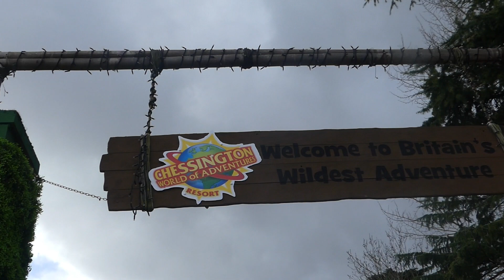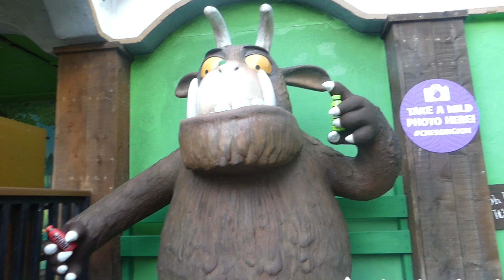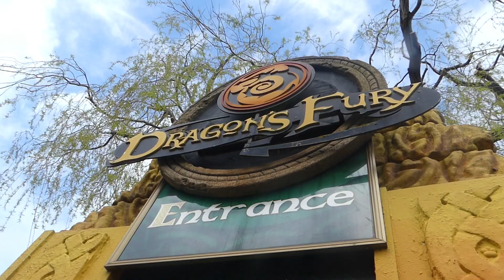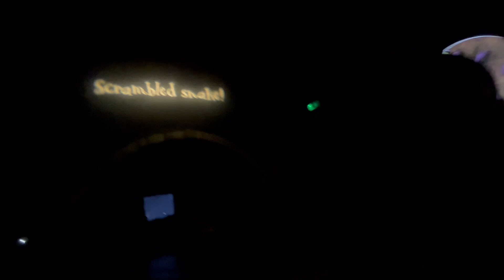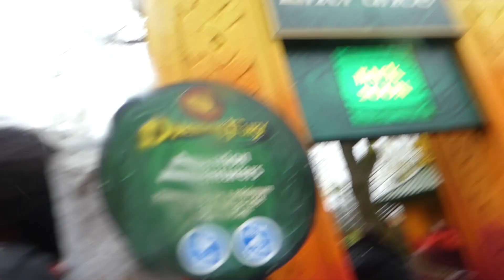CHESSINGTON WORLD OF ADVENTURES OPENING DAY / VLOG 2023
Follow here to all my Platforms!
Follow the LP company pages!

ft @DG95Official & @ThemeParkMusicRemastared